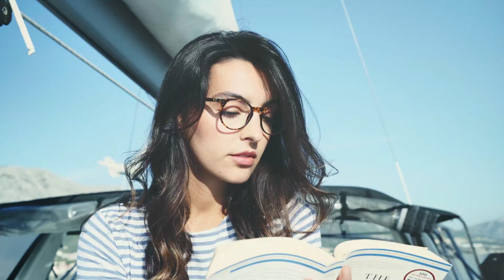CREWED YACHT CHARTER - Oceanis 55 "Lucianna"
Oceanis 55 - Lucianna for your perfect crewed sailing holiday. Discover the Adriatic and the Croatian coast while sailing with our professional skipper on this beauty!